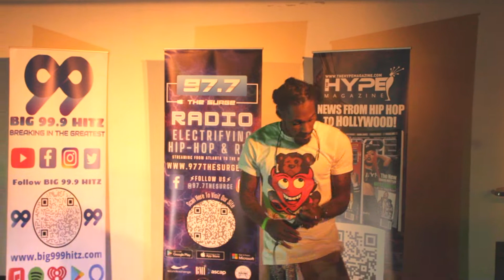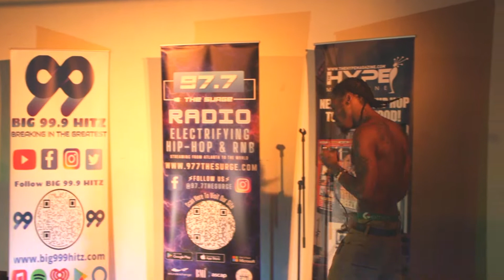AceLee performance at "All the smoke" Atlanta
AceLee Performance Night in Atlanta.. Who want the smoke road to Bonfire shot by @theblessing4real